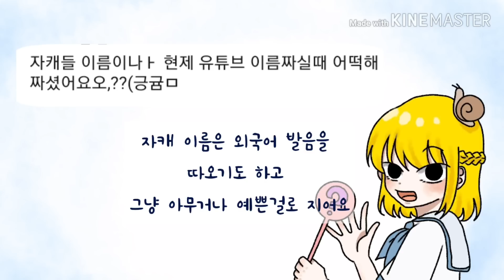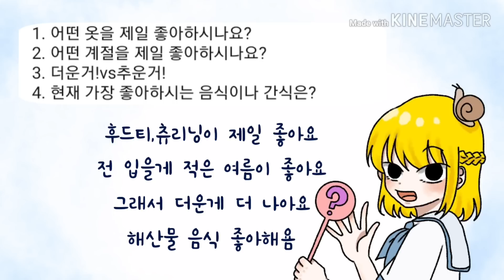[구독자 1000명 기념] Q&A 답변 영상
BGM

그림앱: ibis paintX
편집앱:Kine Master

*그림도용,트레,모작,2차수정등을 금지합니다.*

프레젠 인스타
present0616 (이름:ㅍㄹㅈ)

구독자 1100,1200,1300,1400,
1500,1600명 감사합니다❣